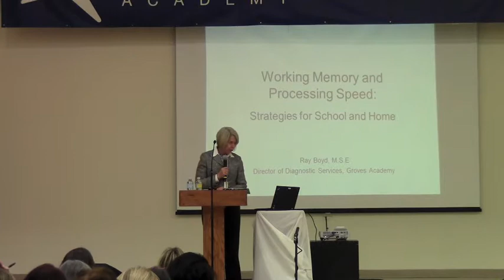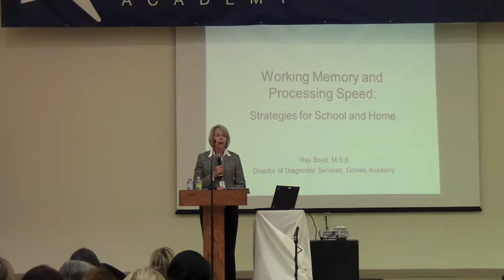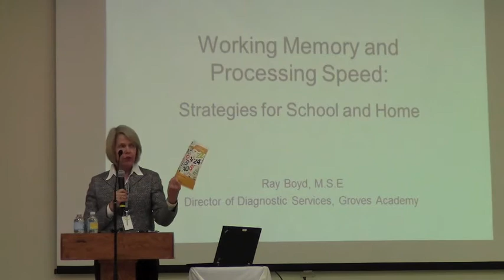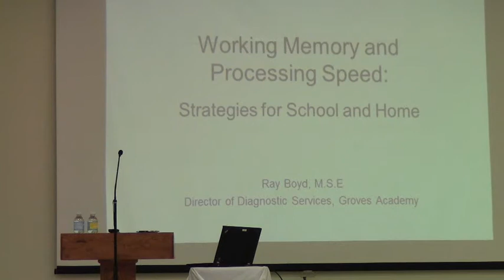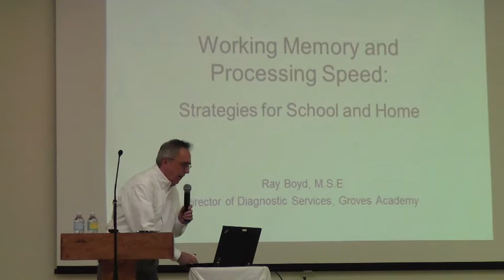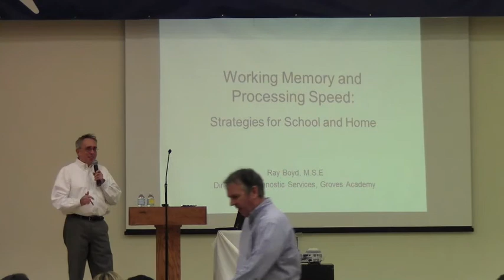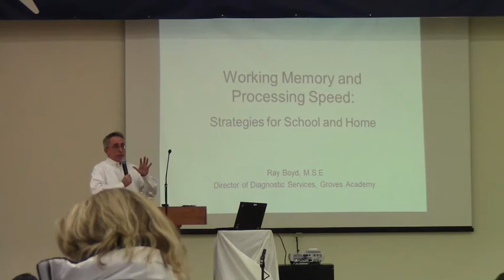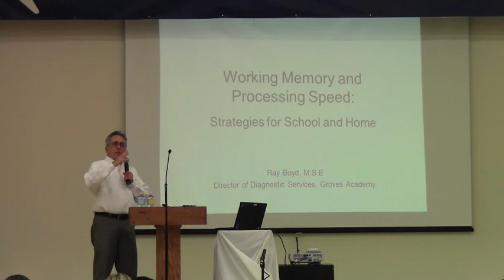Working Memory and Processing Speed 12.1.11 (1 of 9)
WORKSHOP: Working Memory and Processing Speed
Thursday, December 1, 2011 at Groves Academy
Presented by Ray Boyd, M.S.E., Groves Academy Director of Diagnostic Services
Working memory refers to the brain's ability to provide short-term storage and manipulation of information necessary for cognitive tasks such as language comprehension, learning, and reasoning. Processing speed involves the ability to automatically and fluently perform tasks and relates to the ability to process information automatically, without intentional thinking through. This workshop will include strategies for assisting students who have working memory and processing ,speed weaknesses in both the classroom and at home, how to help students complete tasks more efficiently and in less time, and assistance with retaining information for completion of tasks and for carrying out daily activities.